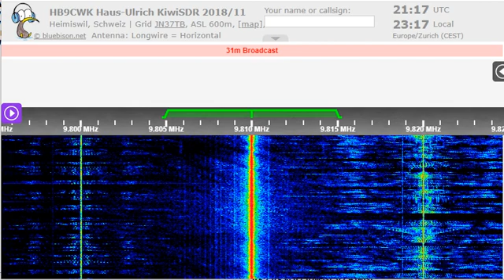17 08 2022 ERU Radio Cairo in English to WeEu 2116 on 9810 Abis,instead of 9440